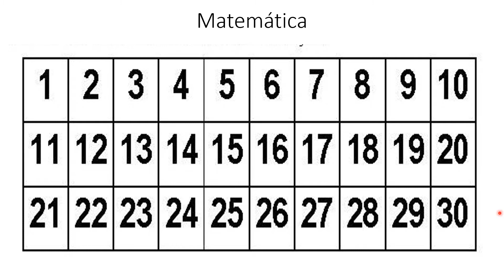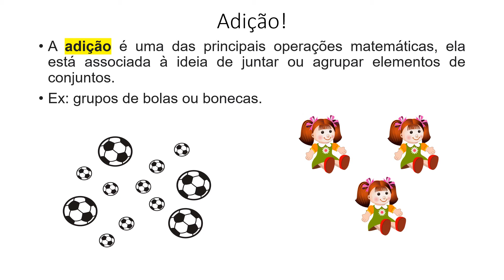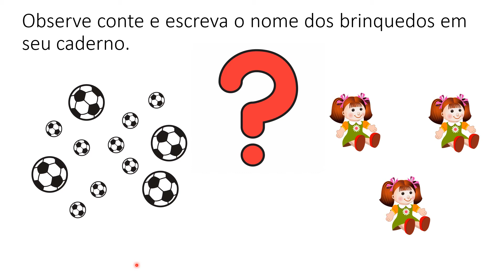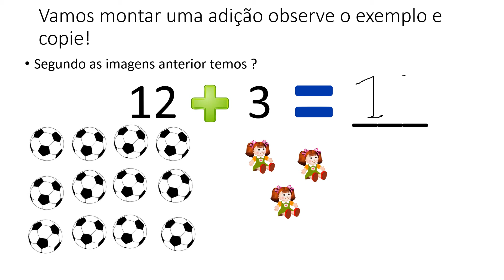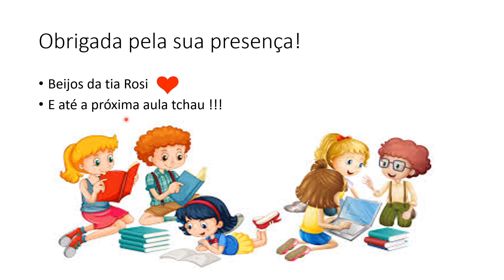APRENDENDO EM CASA/ MATEMÁTICA, Alfabetização.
VAMOS CONTAR E SOMAR !